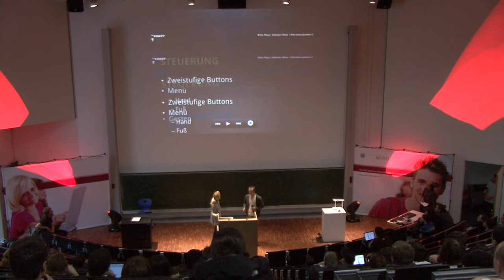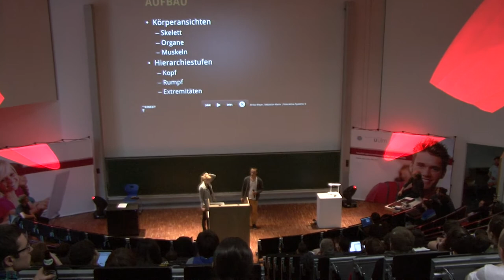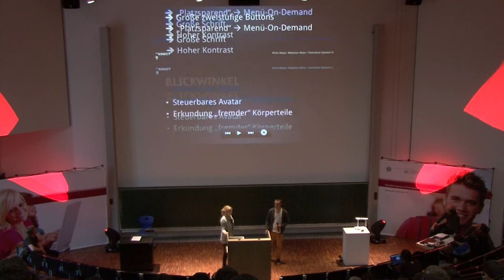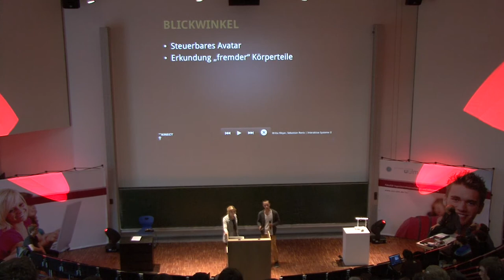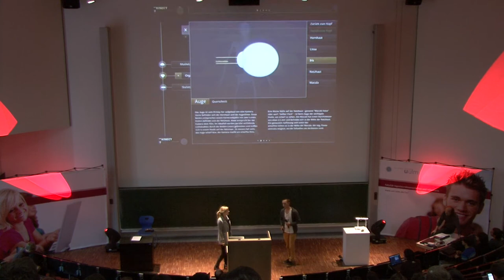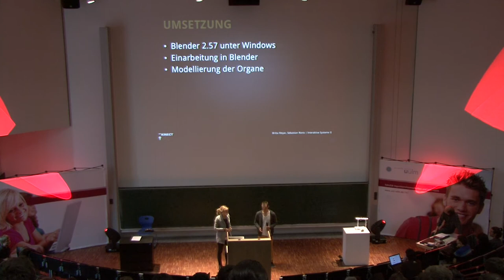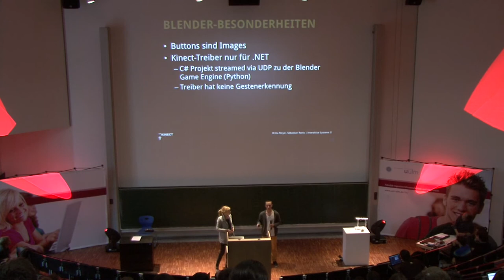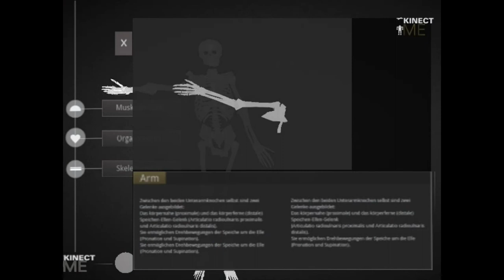Streiflicht 2012 KinectME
Review and explore the beauty of the human anatomy with this great Kinect educational program! The KinectME is a anatomical atlas which enriches the user's knowledge by giving both education and new-age technology. This video by Sebastian Ronis displays the program's usefulness, its detailed information as well as the touch-free interface that users will be using. In the video, the user takes control of the programmed anatomy, may it be the skeleton or the muscles. The user then can browse information about the specific body or skeletal part, change views and even animate it. Books and classical learning will be properly reinforced now that Kinect is at education's service.